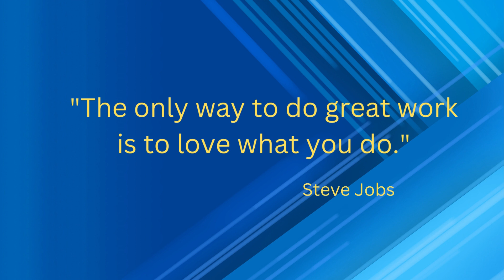LIFE CHANGING INSPIRATIONAL QUOTES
MOTIVATE YOURSELF AND ACHEIVE YOUR GOALS